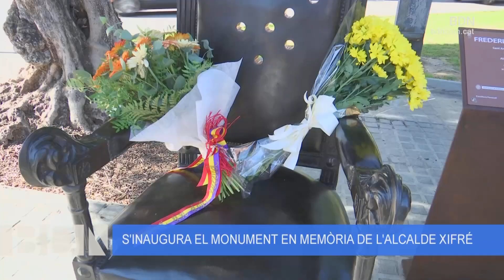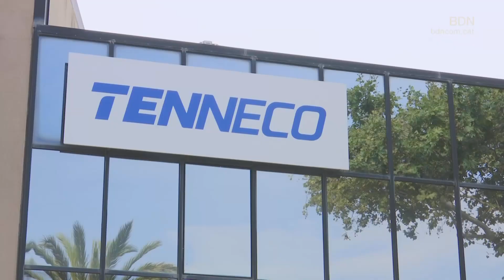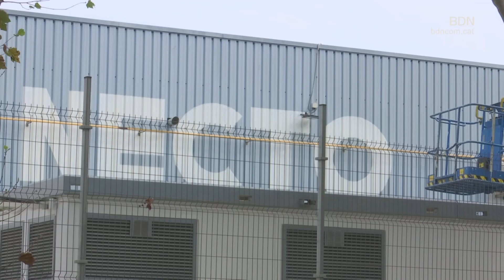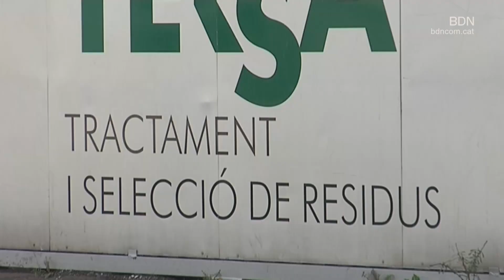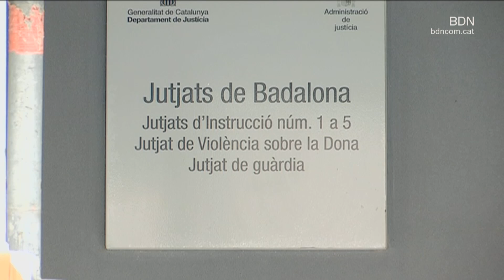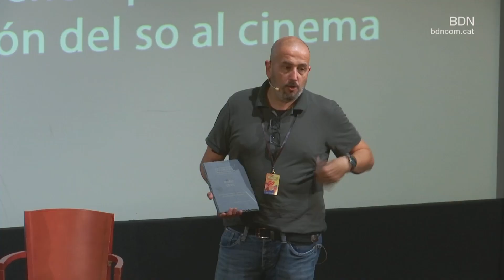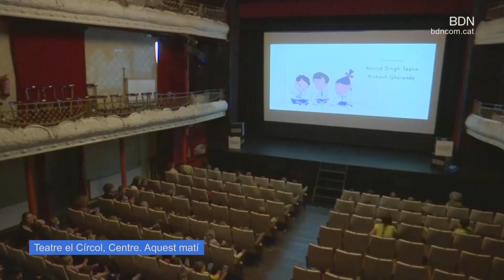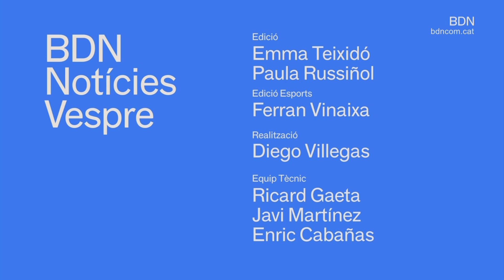BDN Notícies Vespre 21 d'octubre de 2024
Més exigència amb els episodis de males olors. És la demanda d'Airenet perquè l'ajuntament adapti l'ordenança de la Diputació de Barcelona a la nostra ciutat que, denuncia, és massa laxa amb les activitats industrials. Reclamen que l'executiu estableixi un llindar d'olor més baix per determinar si una empresa està provocant contaminació odorífera.